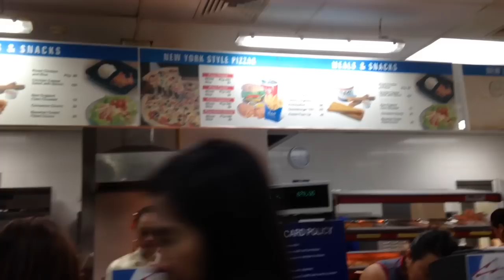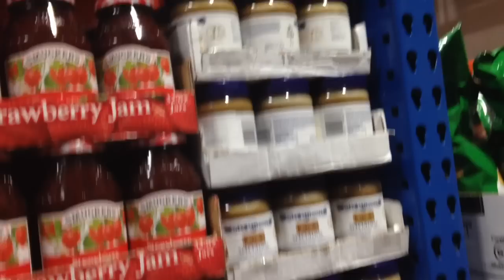GRWM + MAKEUP GIG! ♡ February 19 & 20, 2015 Vlog | makeupbykarlamisa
I am Karla Misa, a 23-year old Beauty Blogger/Vlogger and Makeup Enthusiast from Davao City, Philippines. A Registered Nurse by Profession and A Freelance Makeup Artist ♡

MY RECENT HAUL VIDEO! ♡